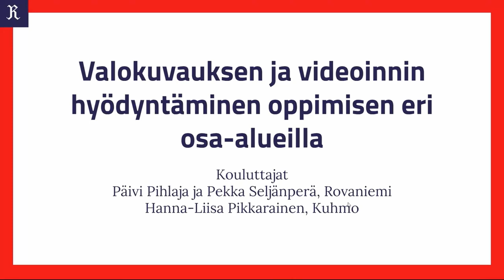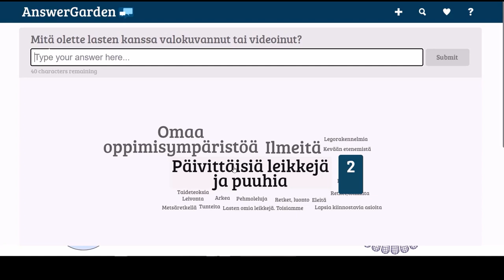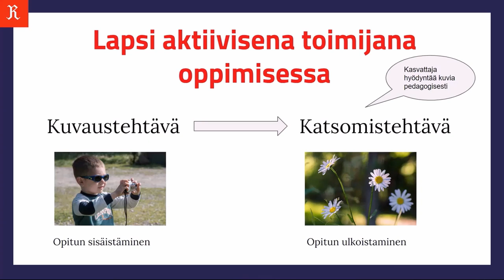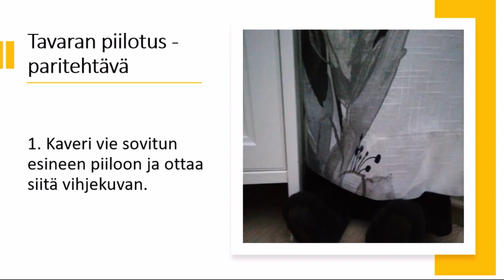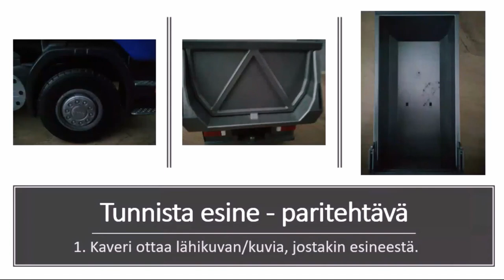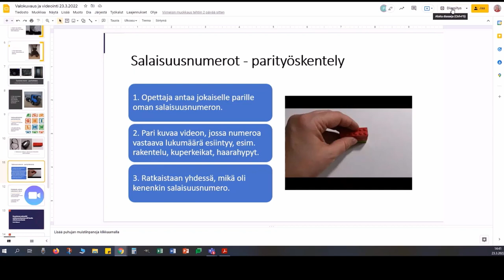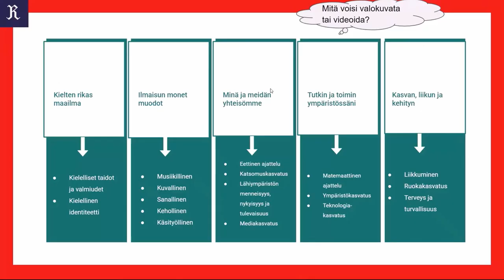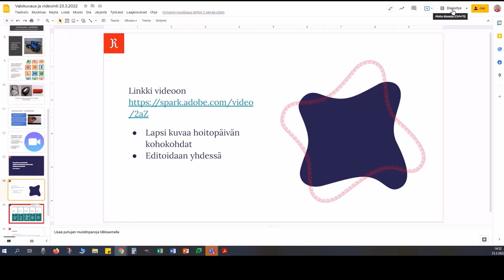Valokuvauksen ja videoinnin hyödyntäminen oppimisen eri osa-alueilla, Päivi Pihlaja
Päivi Pihjala ja Pekka Seljänperä Rovaniemeltä sekä Hanna-Liisa Pikkarainen Kuhmosta kertovat valokuvauksen ja videonnin hyödyntämisestä oppimisen eri osa-alueilla varhaiskasvatuksessa.

Tallenne on Uudet lukutaidot -kehittämisohjelmassa järjestetystä Pohjois-Suomen ja Lapin alueellisesta tilaisuudesta 23.3.